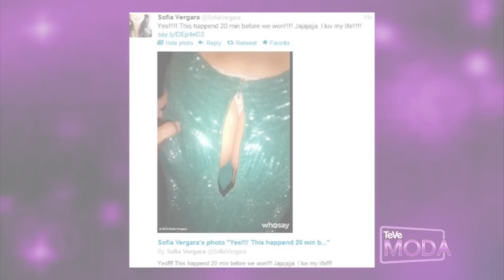!Sofía Vergara Vestido Se Rompe en Premios Emmy!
La alfombra roja estuvo llena de estrellas en la entrega de los premios Emmy y hoy tenemos todos los detalles de la moda de una de las mujeres mas esperadas, Sofia Vergara  que tuvo un percance con su vestido y hoy tenemos todos los detalles.
Hola que tal amigos bienvenidos a Teve Moda. Todos ya sabemos que los premios son una oportunidad de que las estrellas deslumbren y presuman sus curvas, y eso esperaba todo mundo de la estrella de la comedia Americana, La colombiana Sofía Vergara. Tal vez ella no tuvo la suerte de llevarse ningún galardón esta vez pero el galardón se lo da el mundo entero por ser la mas elegante y mas bonita de la noche. Empecemos a repasar su vestido.

Mostrando un escote un poco más culto de lo que acostumbramos ver, ella llevaba un vestido largo, lleno de lentejuela o pedrería en un color verde turquesa como las sirenas. Este era del estilo de una sirena pues le lucia entallado hacia la parte inferior donde quedaba un poco más flojo y dejaba que una linda cola arrastrara con elegancia por la alfombra.
En la área del escote, el vestido se sostenía de dos tirantes que salían de en medio del vestido y tenia una pequeña abertura en medio del escote para asomar un pequeño pedacito de piel. El estampado consistía de varias diferentes formaciones y que decir de la parte de atrás del vestido. Al darse la vuelta este vestido gritaba sexi y elegante.  El escote superior tapaba solo poco de su espalda y estaba escotado para mostrar sus curvas de su lindo trasero. Este escote le sentaba por encime de esa parte intima pero al final todos terminamos conociendo las pompas de Sofía.
Resulta que 20 minutos antes de que el elenco de la comedia entera recibieran un premio juntos, a Sofía se le rompió. Tal vez no había suficiente hilo para apoyar tanta sensualidad pero bueno Sofía se mantuvo positiva compartiéndolo en su twitter y hasta diciendo, "amo mi vida" después dice, "20 minutos, Familia Moderna gano Percance de vestido, gracias equipo de emergencia. Gracias al equipo, le cocieron el vestido y ella siguió como si nada hubiese pasado".
La comedia de Familia moderna gano mejor serie de comedia y les recuerdo ya comienza la próxima temporada este 26 de Septiembre y Gloria ósea Sofía esta esperando bebe. Yo soy Vivian Fabiola desde Hollywood, hasta la próxima!